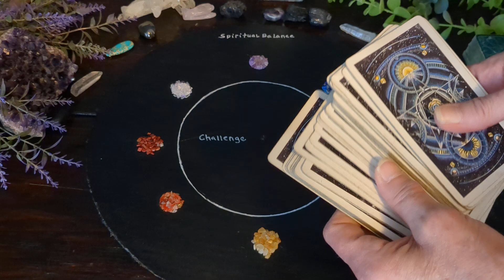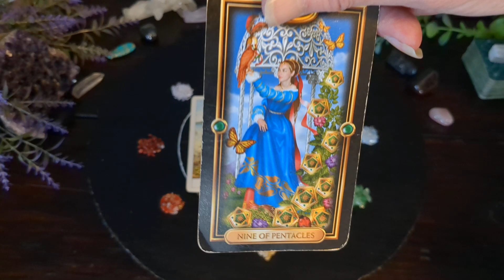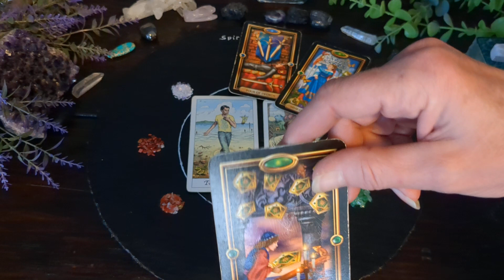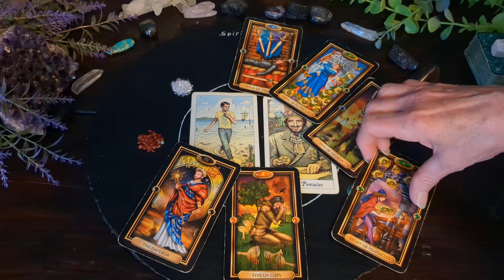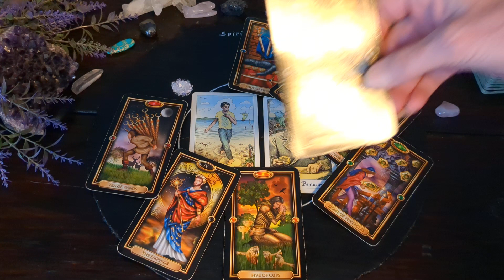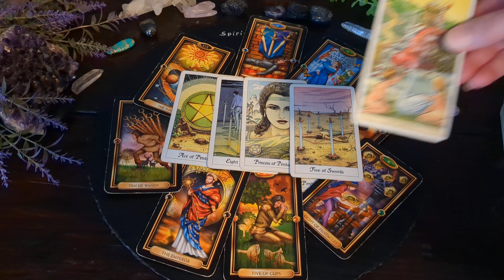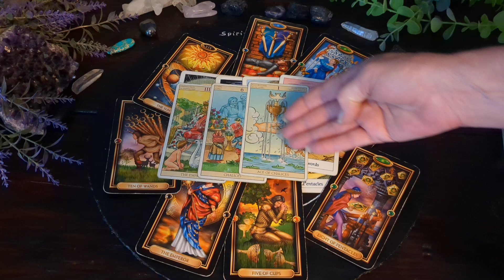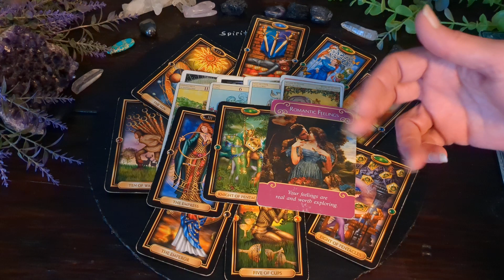Capricorn ♑ - Someone Is Blocking You! March Spiritual Balancing Guided Tarot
Capricorn ♑ - Someone Is Blocking You! March Spiritual Balancing Guided Tarot. What an incredible month March will be - filled with challenges and the ultimate outcome!
I was guided to create Spiritual Balancing boards to touch our chakras and move energy while gaining insight with tarot and guided messages. Pre-orders are opening soon.

Welcome to Ascending Souls Journey. LA Gonzales is a spiritual and intuitive coach, providing Spiritual balancing and tarot readings for inspiration and spiritual enlightenment. We bring you non-traditional general tarot readings monthly, weekly, and through special readings. Join us in our Soul Membership Live tarot readings and inspirational messages. To learn more about our services, please visit @ AscendingSoulsJourney.com.

Spiritual Balance Boards - TM of Ascending Souls Journey LLC registered.